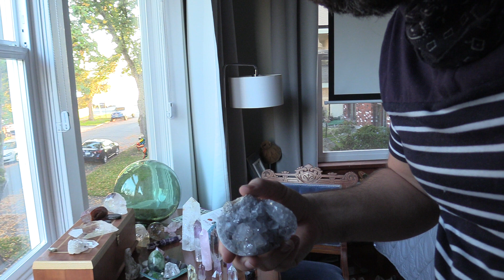Celestite Meaning : The Stone of Angelic Enchantment and Divine Communication